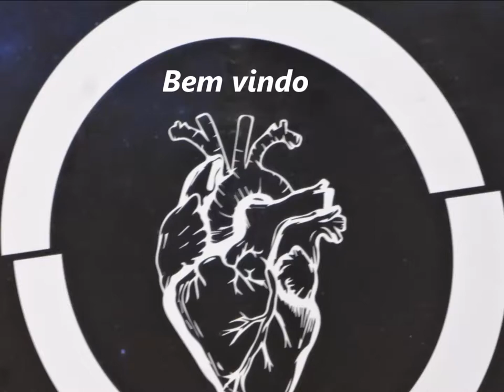Ministerio Profetico Kairos......17 Novembro 2017 - Saudade - B.H- M.G Sexta feira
Prverbios